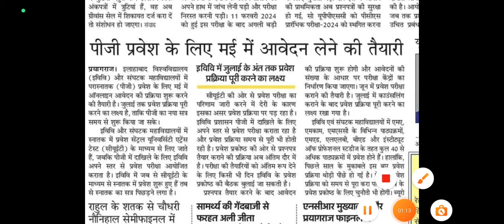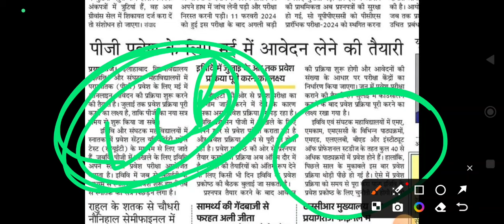Allahabad University Entrance Form 2024 |Allahabad University PG Application form 2024 Date Out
10:00 Am to 5:00 PM

• नमस्कार साथियों -;

नमस्कार! ;...

• आप DNS के ऑनलाइन कोर्स से जुड़कर Lucknow University Entrance Exam की ऑनलाइन तैयारी कर सकते हैं, ऑनलाइन कोर्स के अंतर्गत आपको रिकॉर्डेड वीडियो लेक्चर व (लाइव डाउट क्लासेस) और कंपलीट स्टडी मैटेरियल मिलेंगे...

करें... . .

हमारी क्लास निम्न को कोर्सेज के लिए आई है -:

B.Com
B.Sc (Math)
B.Sc (Biology)
B.Sc (Agriculture)
B.A.LL.B & LL.B

CUET 2024 | Allahabad University Entrance 2024 |  CUET AU Application form & Entrance Exam Date 2024

Allahabad University Entrance Exam 2024 Syllabus | LU Admission 2024 | Paper |Ba, BCom, Bsc, BBA, ВСА

Allahabad Entrance Exam 2024
Allahabad University entrance exam 2022 Syllabus
Allahabad University Ilb entrance exam 2024
Allahabad University entrance exam 2022 previous
years questions paper, Allahabad University ballb entrance exam 2024,
Allahabad University Ilb entrance exam 2022 Syllabus,
Allahabad University ba Entrance exam 2024 Syllabus, Allahabad university bsc math entrance